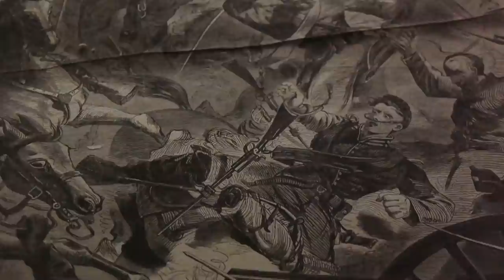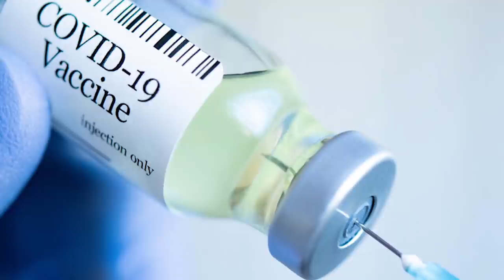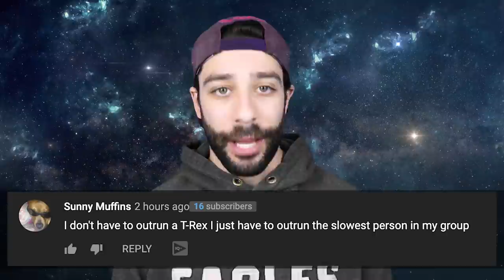What Could Cause A Civil War In 2021?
When you think of a civil war, you most likely think of the American Civil War, in which the Northern and Southern states clashed over differences in more than just their views of slavery. Although many contribute that to be the driving force, as we know in war, there are multiple reasons, or factors, as to why things escalate to the point of no return. Although many thought the United States was heading that way again with this recent election, the people showed they were better than that. Kinda. Today on LBQ we’re asking What Could Cause A Civil War In 2021?